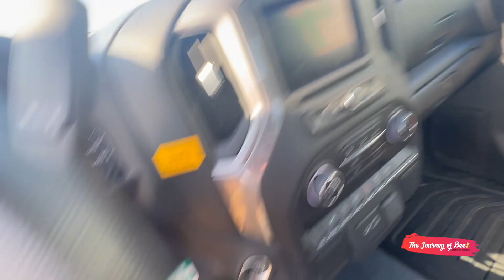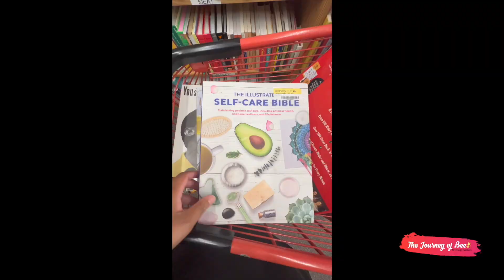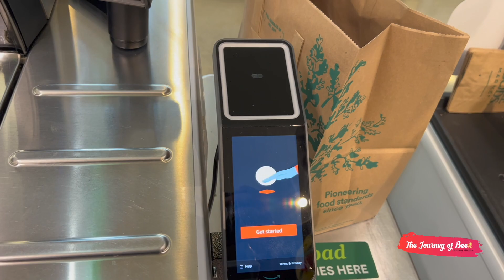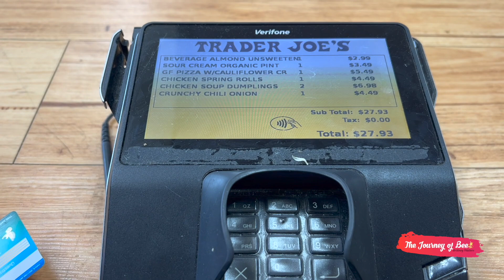The Journey of Bee | Day In My Life | Treadmill Pickup Journey| Vacation | Grocery Shopping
I welcome your questions and I look forward to sharing my journey.

XOXO,
B

Brittney Waiters
11601 Shadow Creek Pkwy #111